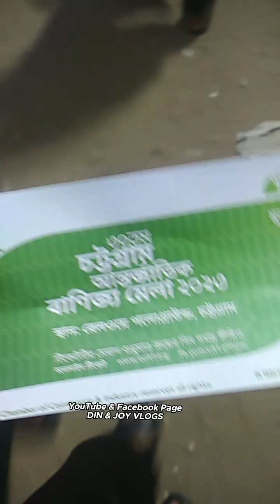কোটি টাকার খাট দেখতে পারলাম না? আন্তর্জাতিক বাণিজ্য মেলা ২০২৩ /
আন্তর্জাতিক বাণিজ্য মেলা ২০২৩
বাণিজ্য মেলার অভিজ্ঞতা